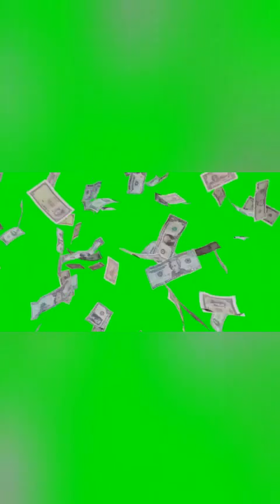A Story 2 tell Part 1